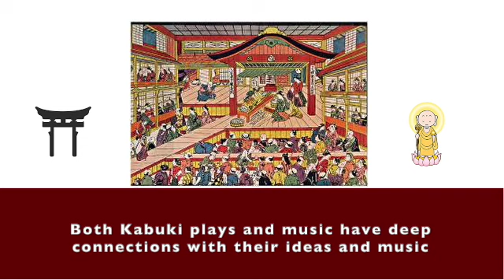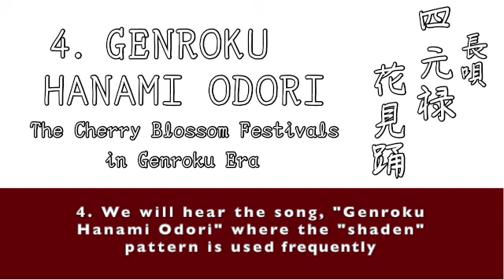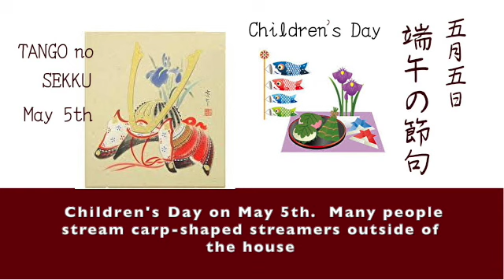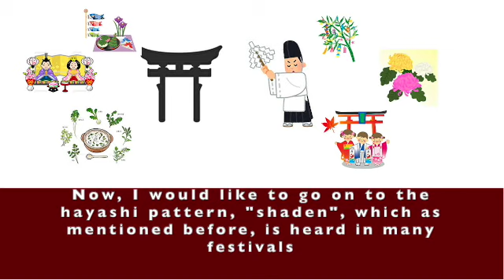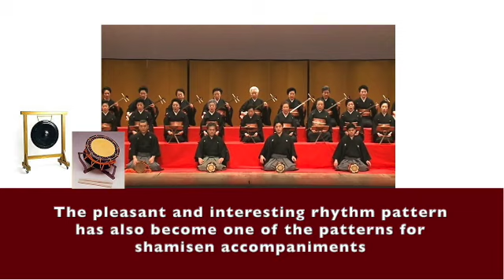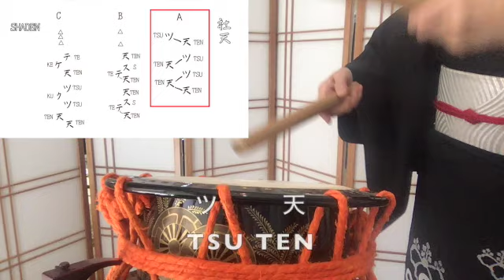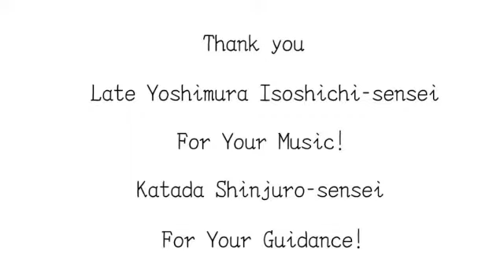お囃子塾 第１８話 社天 Kabuki Series (Ohayashi Juku) #18 Shaden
社殿　長唄花見踊　日本古来の祭典　お囃子のリズム、社天（社殿）の由来、花見の由来など
Cherryblossoms Viewings, Hayashi pattern, "Shaden", Japanese traditional festivals

お囃子塾第18話　社天　は　江戸時代の人々の生活に根差すお囃子のリズムのご紹介６回シリーズの二つ目で、「社天」（社殿）です。
このリズムにはいわれがあるようです。日本の様々な昔からの季節の祭典や行事などをご紹介し、そんな場面で聞かれた音をご紹介します。社天という太鼓の手組みを打ち、それが元禄花見踊の中に使われている例をお見せします。

Kabuki Series #8 is the second video of the six-part series on the sounds related to the life of people in the Edo Period.  This is the pattern "Shaden".
It is said that the rhythm pattern of the "Shaden" was picked up from music that was heard at outdoor festivals and had since become a Kabuki Hayashi pattern.  This video introduces the origin of Cherry Blollons viewings, the Japanese traditional seasonal events and festivals and the some of the meaning behind the festivals which people still cerebrate now.
Finally, you will learn how to play the "Shaden" pattern and see it in action in the Nagauta piece, "Genroku Hanami Odori" or the Cherry Blossoms viewings during Genroku era.
ーーーー
Kabuki Series (Ohayashi JUku) #17 Tori Kagura
ーーーー
お囃子塾では、皆様に歌舞伎囃子を知っていただくために連載している動画で、
毎週月曜日にアップロードしています。

Kabuki Series is the YouTube videos to introduce Japanese Kabuki Hayashi.
It has English subtitles.

用いたCD
　　　　　日本コロムビア株式会社　日本の音　三味線　吉村伊十七